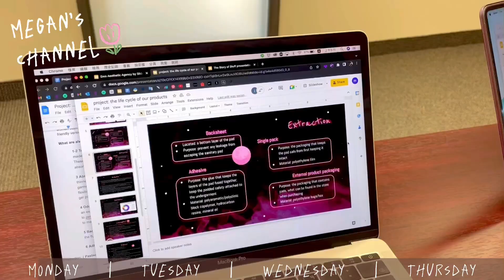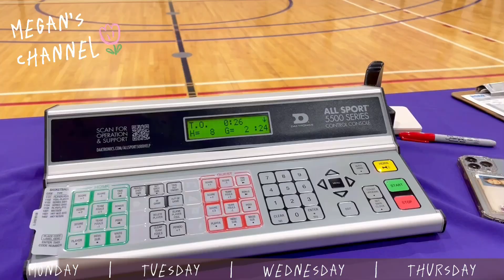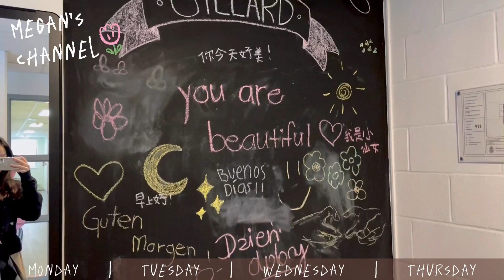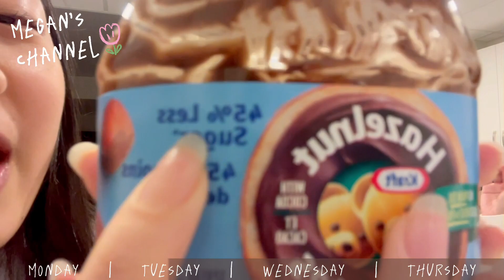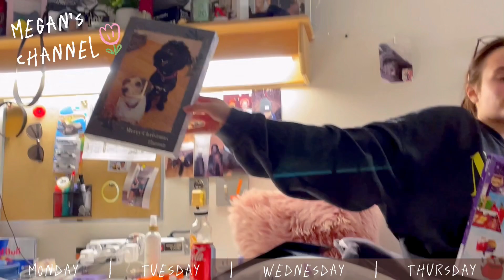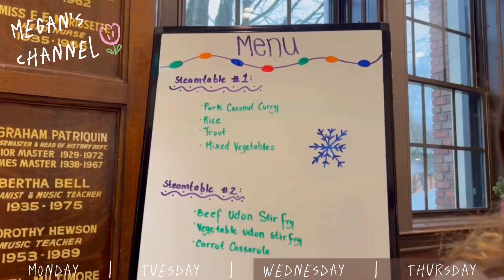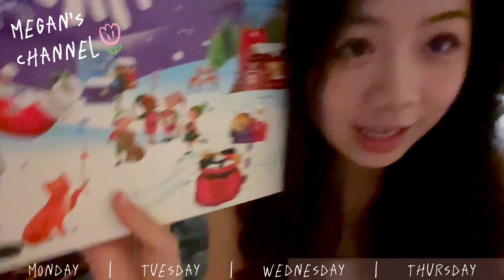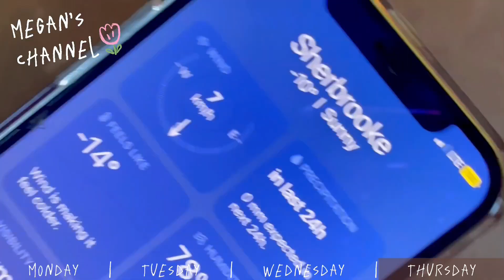a week at my private school: high school life in canada, boarding school 🏫 | vlog #5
我的校園生活！！
影片很長要看完喔👀